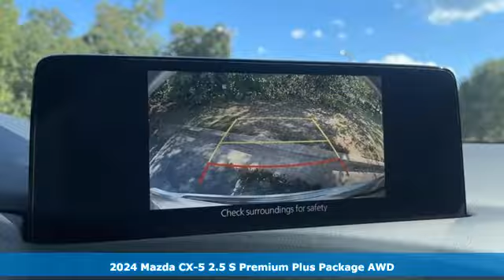New 2024 Mazda CX-5 Roswell GA Atlanta, GA #532581 - SOLD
Year: 2024
Make: Mazda
Model: CX-5
Trim: 2.5 S Premium Plus Package
Engine: I4
Transmission: 6-Speed Automatic
Color: White
Interior: Black
Stock #: 532581
VIN: JM3KFBEL5R0532581

Address:
11185 Alpharetta Hwy